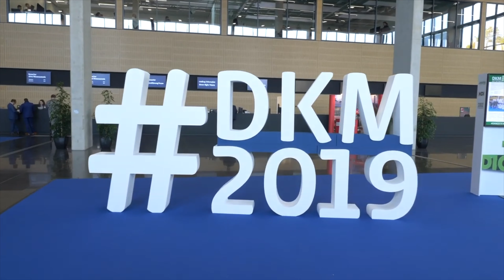Einladung | DKM 2022